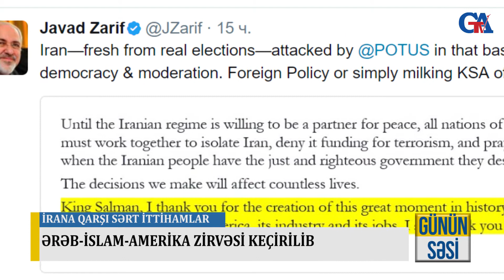ƏRƏB İSLAM AMERİKA ZİRVƏSİ KEÇİRİLİB